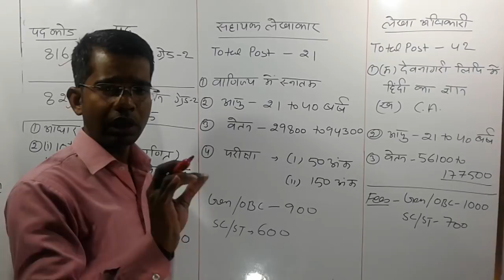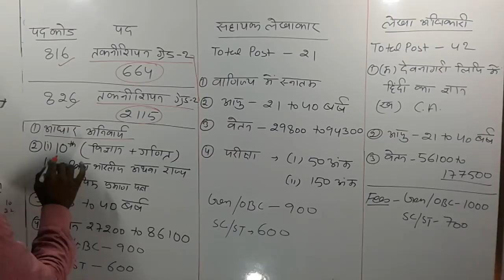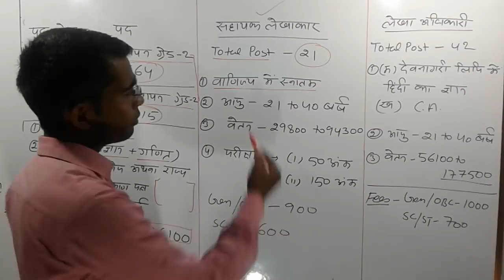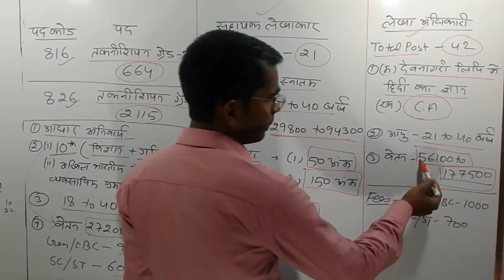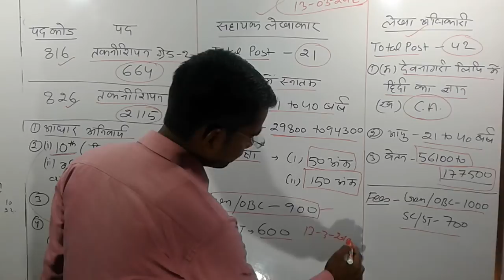Uppcl AO, AA, TG vacancy 2018